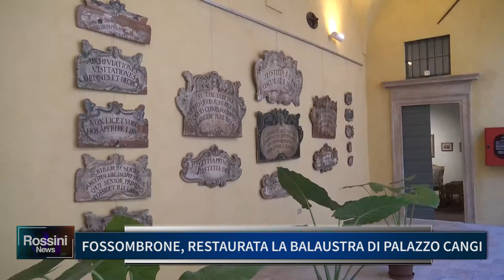FOSSOMBRONE, RESTAURATA LA BALAUSTRA DI PALAZZO CANGI